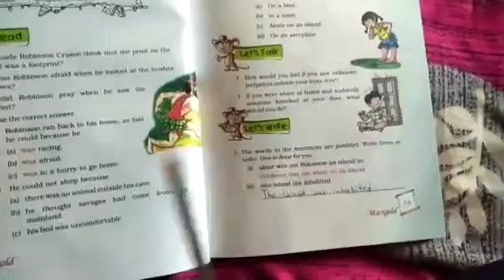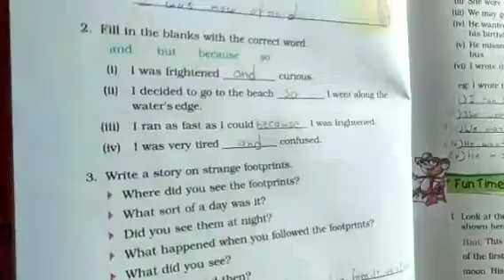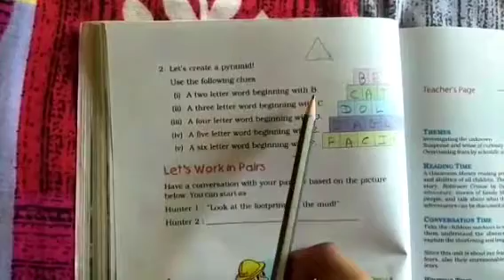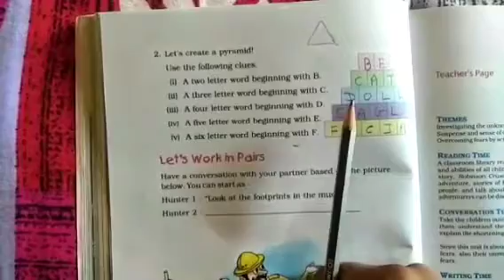STD :- 5 || English || By Pooja Miss || Upasana vidhyalay || 7/09/21